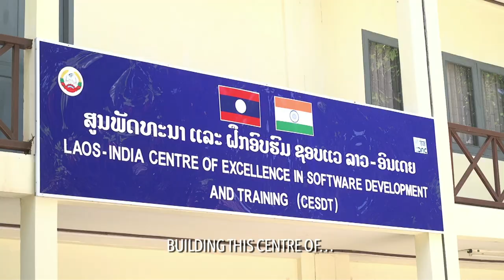Indian Technical and Economic Corporation Programme (ITEC)